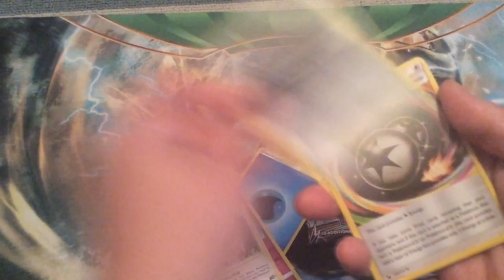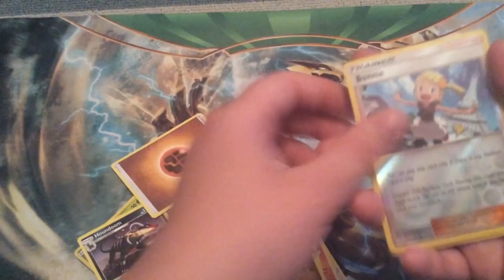Daily Pokemon Pack Opening Ep48